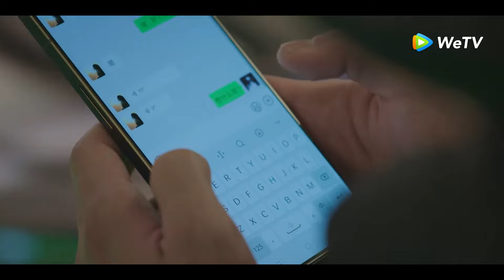Clip 09: O metrô virou palco de romance e flertes do casal! | Em Meio à Nevasca de Amor｜WeTV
【Sinopse】O ex-gênio profissional da sinuca Lin Yiyang conheceu o popular jogador de nove bolas Yin Guo em uma rara noite de tempestade de neve. Com a ajuda do primo de Yin Guo, eles se conheceram. Lin Yiyang já foi um famoso gênio da sinuca, em uma partida ofendeu involuntariamente o juiz devido à objeção de pênalti. Ele ficou insatisfeito com a sentença e anunciou sua aposentadoria diretamente. Como resultado, ele abandonou a sinuca profissional. A aparência de Yin Guo mudou sua vida, ele se apaixonou por Yin Guo. Com a ajuda de Yin Guo, Lin Yiyang voltou à quadra de sinuca. Por fim, conquistaram grandes conquistas na carreira e contribuíram para o bilhar profissional. Além disso, colaboraram com treinadores e companheiros de equipe para promover o desenvolvimento de projetos públicos de bilhar fitness.

【Elenco】Wu Lei, Zhao Jinmai, Wang Xingyue, Chen Jingke, Ding Xiaoying, Dong Zifan, Wang Runze, Li Jianyi, Jiang Hongbo, Han Donglin, Wang Yuexi

00:00 Assista doramas completos no WeTV App
02:00 Baixe WeTV App e assista doramas legendados em português